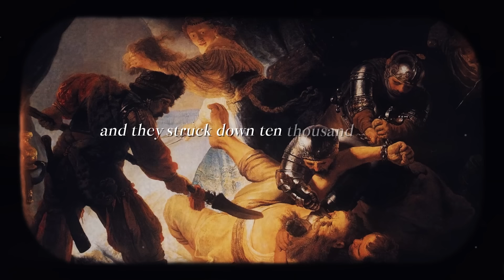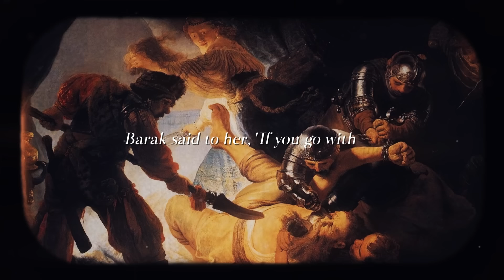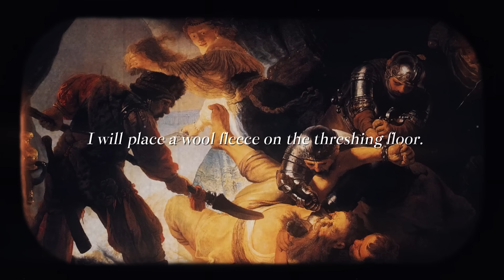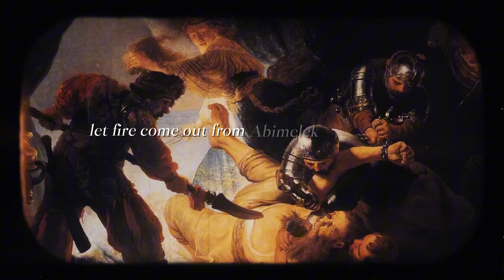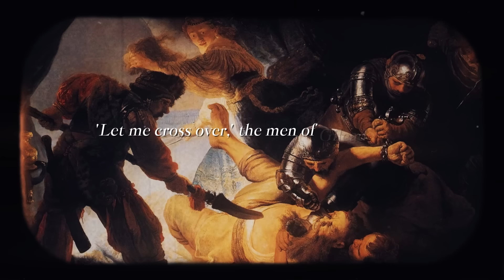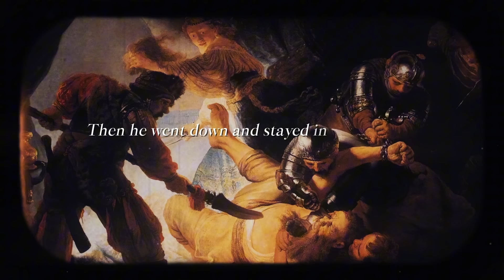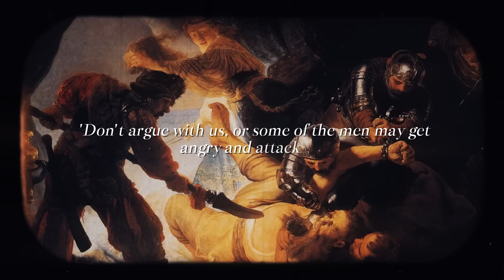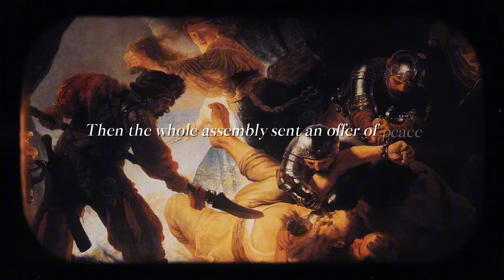JUDGES 1-21 | Mighty WARRIOR, The Lord is With You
❣️ You can now join my channels membership and get access to content & perks

‘𝐓𝐡𝐞 𝐋𝐨𝐫𝐝 𝐢𝐬 𝐰𝐢𝐭𝐡 𝐲𝐨𝐮, 𝐦𝐢𝐠𝐡𝐭𝐲 𝐰𝐚𝐫𝐫𝐢𝐨𝐫.’

𝐈𝐬𝐫𝐚𝐞𝐥 𝐟𝐢𝐠𝐡𝐭𝐬 𝐭𝐡𝐞 𝐫𝐞𝐦𝐚𝐢𝐧𝐢𝐧𝐠 𝐂𝐚𝐧𝐚𝐚𝐧𝐢𝐭𝐞𝐬

1 After the death of Joshua, the Israelites asked the Lord, ‘Who of us is to go up first to fight against the Canaanites?’

2 The Lord answered, ‘Judah shall go up; I have given the land into their hands.’

3 The men of Judah then said to the Simeonites their fellow Israelites, ‘Come up with us into the territory allotted to us, to fight against the Canaanites. We in turn will go with you into yours.’ So the Simeonites went with them.

4 When Judah attacked, the Lord gave the Canaanites and Perizzites into their hands, and they struck down ten thousand men at Bezek. 5 It was there that they found Adoni-Bezek and fought against him, putting to rout the Canaanites and Perizzites. 6 Adoni-Bezek fled, but they chased him and caught him, and cut off his thumbs and big toes.

7 Then Adoni-Bezek said, ‘Seventy kings with their thumbs and big toes cut off have picked up scraps under my table. Now God has paid me back for what I did to them.’ They brought him to Jerusalem, and he died there.

8 The men of Judah attacked Jerusalem also and took it. They put the city to the sword and set it on fire.

9 After that, Judah went down to fight against the Canaanites living in the hill country, the Negev and the western foothills. 10 They advanced against the Canaanites living in Hebron (formerly called Kiriath Arba) and defeated Sheshai, Ahiman and Talmai. 11 From there they advanced against the people living in Debir (formerly called Kiriath Sepher).

12 And Caleb said, ‘I will give my daughter Aksah in marriage to the man who attacks and captures Kiriath Sepher.’ 13 Othniel son of Kenaz, Caleb’s younger brother, took it; so Caleb gave his daughter Aksah to him in marriage.

14 One day when she came to Othniel, she urged him to ask her father for a field. When she got off her donkey, Caleb asked her, ‘What can I do for you?’

15 She replied, ‘Do me a special favour. Since you have given me land in the Negev, give me also springs of water.’ So Caleb gave her the upper and lower springs.

16 The descendants of Moses’ father-in-law, the Kenite, went up from the City of Palms with the people of Judah to live among the inhabitants of the Desert of Judah in the Negev near Arad.

17 Then the men of Judah went with the Simeonites their fellow Israelites and attacked the Canaanites living in Zephath, and they totally destroyed the city. Therefore it was called Hormah. 18 Judah also took Gaza, Ashkelon and Ekron – each city with its territory.

19 The Lord was with the men of Judah. They took possession of the hill country, but they were unable to drive the people from the plains, because they had chariots fitted with iron. 20 As Moses had promised, Hebron was given to Caleb, who drove from it the three sons of Anak. 21 The Benjaminites, however, did not drive out the Jebusites, who were living in Jerusalem; to this day the Jebusites live there with the Benjaminites.

22 Now the tribes of Joseph attacked Bethel, and the Lord was with them. 23 When they sent men to spy out Bethel (formerly called Luz), 24 the spies saw a man coming out of the city and they said to him, ‘Show us how to get into the city and we will see that you are treated well.’ 25 So he showed them, and they put the city to the sword but spared the man and his whole family. 26 He then went to the land of the Hittites, where he built a city and called it Luz, which is its name to this day.

27 But Manasseh did not drive out the people of Beth Shan or Taanach or Dor or Ibleam or Megiddo and their surrounding settlements, for the Canaanites were determined to live in that land.

Artwork:
The Blinding of Samson - Rembrandt van Rijn

Timestamps:
00:00 | Intro
00:08 | Judges Chapter 1
05:36 | Judges Chapter 2
09:19 | Judges Chapter 3
14:20 | Judges Chapter 4
18:37 | Judges Chapter 5
23:51 | Judges Chapter 6
30:51 | Judges Chapter 7
35:57 | Judges Chapter 8
41:42 | Judges Chapter 9
51:05 | Judges Chapter 10
53:45 | Judges Chapter 11
1:00:23 | Judges Chapter 12
1:02:51 | Judges Chapter 13
1:07:28 | Judges Chapter 14
1:11:29 | Judges Chapter 15
1:15:02 | Judges Chapter 16
1:21:50 | Judges Chapter 17
1:23:48 | Judges Chapter 18
1:29:03 | Judges Chapter 19
1:34:37 | Judges Chapter 20
1:42:24 | Judges Chapter 21

Bible Version:
NIVUK

Narrator:
David Suchet